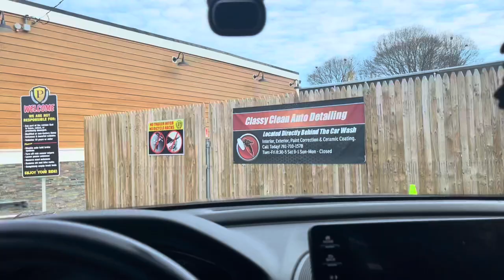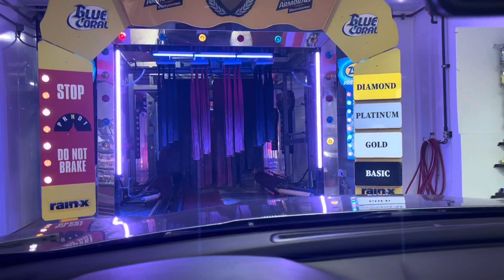NUNCA DEIXE NINGUEM ABORTAR SEU SONHO DE CHEGAR NOS EUA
Meu cupom RONIUSA

Trabalhos em Massachusetts

🏆 É por isso que adoro enviar dinheiro com Remitly
✔️Eles contam com a confiança de mais de 3 milhões de pessoas em todo o mundo.
✔️Toda a transferência tem a garantia de chegar conforme programado ou eles reembolsarão suas taxas
✔️Eles protegem meu dinheiro e informações 24 horas por dia, 7 dias por semana.